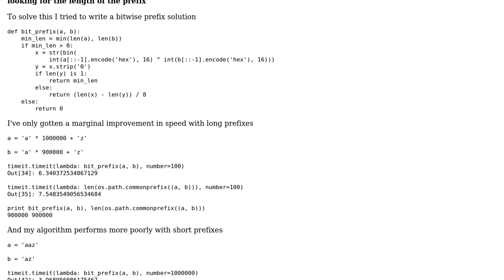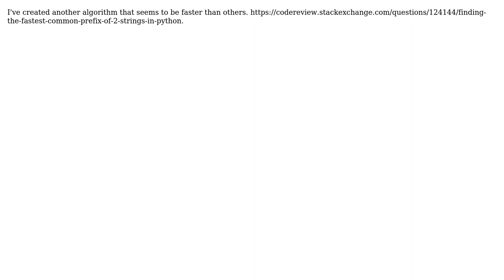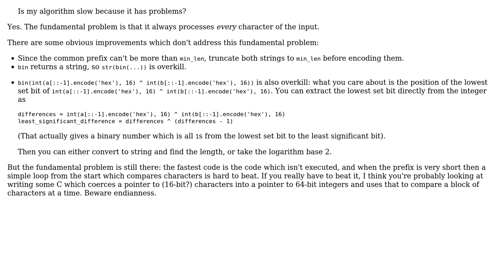Code Review: A bitwise common prefix algorithm in Python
With thanks & praise to God, and with thanks to the many people who have made this project possible! | Content (except music & images) licensed under CC BY-SA | Music | Images & others | With thanks to user Peter Taylor user 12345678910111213 and the Stack Exchange Network Trademarks are property of their respective owners. You are responsible for your own actions.